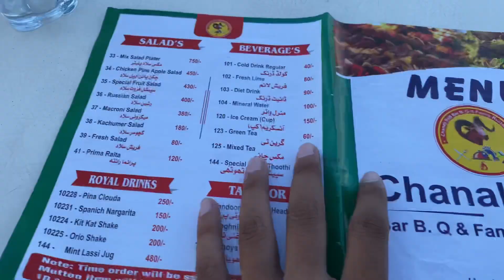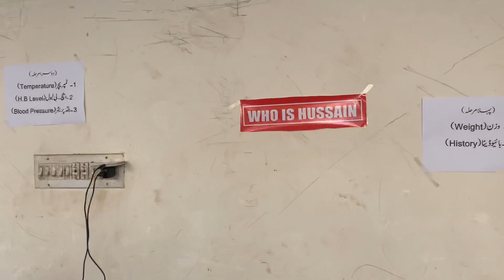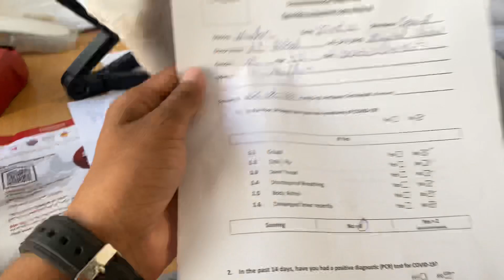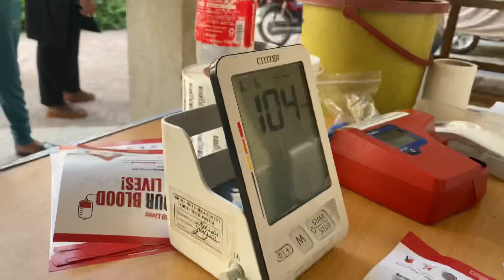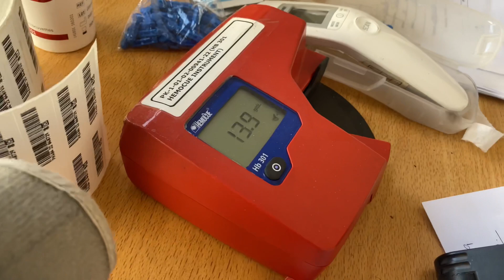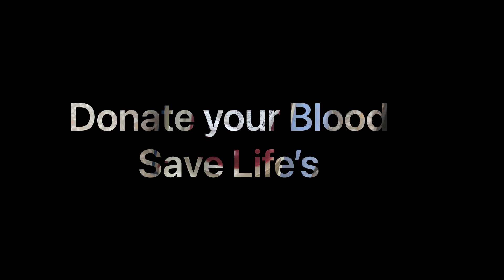Blood ki pori Botel nikal aii😨😱😱|| Ali vlogs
Ali Vlogs
blood ki pori botel
blood bikal aya